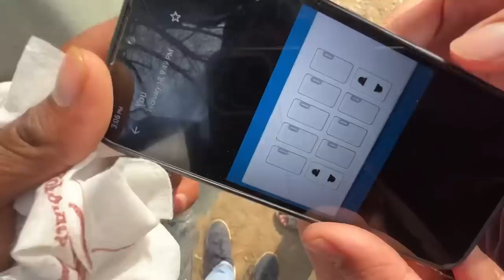Goli Chal Gayi 😱 ALLAH Pak Ne Ami Jaan Ko Bacha Liya 🥰